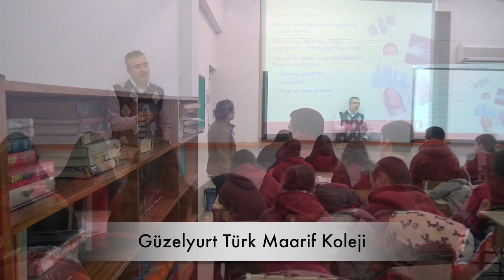ODTÜ Kuzey Kıbrıs Kampusu Güzelyurt Türk Maarif Koleji'nde